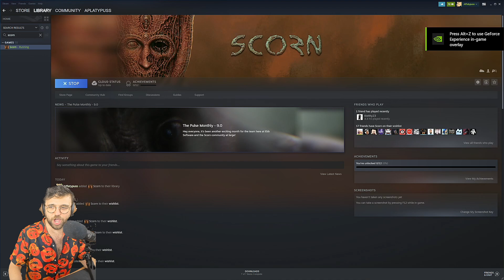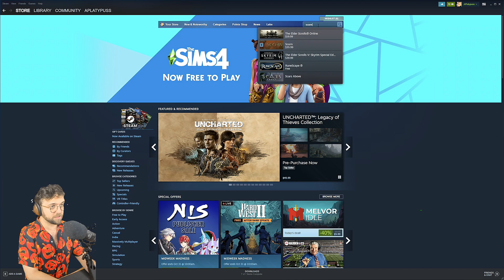THEY MADE BODY HORROR THE GAME?? | Scorn Gameplay